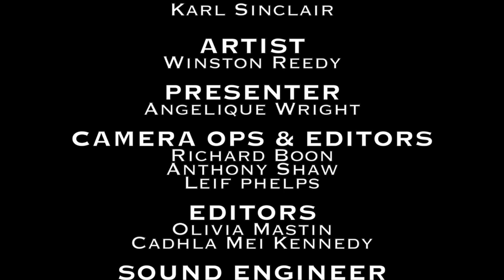Official Reggae History: Winston Reedy Exclusive Interview Live & Direct at YouTube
Winston Reedy Exclusive Interview Live & Direct at YouTube

Hailing from Jamaica, Winston Reedy is renowned as one the most successful and popular UK based Reggae singers.
The Cimarons was the first band to play reggae music in Biafra (known now as Nigeria), Japan and Spain. In 1970 Winston joined The Cimarons as lead vocalist. They recorded an album in Jamaica called On The Rock, from which their version of Bob Marley's 'Talking Blues' went to number 1 in Jamaica. He is the only reggae singer outside of Jamaica to make number 1 in Jamaica.
The Cimarons toured Europe, the Middle East, Far East, Japan and the Caribbean. This created the opportunity for Winston to work with some of the industry's top names, including Jimmy Cliff, Dennis Brown, Dennis Alcapone, The Pioneers and Paul McCartney. This resulted in Winston appearing in the video of Paul McCartney and Stevie Wonder's collaborative 'Ebony And Ivory', a worldwide hit.
The Cimarons also appeared in a film called Black Joy.
Winston's first solo single after leaving The Cimarons was 'Daughter Of Zion', which immediately soared to the top of the Black Echoes reggae chart. He is best known for his lovers rock hit single, "Dim The Light" (1983), one of the most popular UK lovers rock titles.He also had great success with 'Paradise In Your Eyes', 'Baby Love' and 'Moi Emma Oh' produced by the great Jackie Mittoo. Dim The Light topped the Black Echoes reggae chart for nine weeks and remains one of the most popular UK reggae hits of all. He was voted Best British Male Vocalist by the listeners of BBC Radio London for three consecutive years, 1982, 1983, 1984.
Winston Reedy with his bank, The Hard Rock, was invited to tour alongside UB40, and following on from this signed a contract with the group's recording label Dep International. His last tour with the group was also the setting for a video called 'Winston Reedy Live' which was later broadcast on the programme Cutting Edge, courtesy of US MTV.
He has played at venues such as Royal Festival Hall, Royal Albert Hall, The o2 Arena, and Wembley Stadium, alongside acts such as Bob Dylan, Santana and UB40.
Winston has performed at festivals such as Reggae Sunsplash Jamaica, Sierra Nevada Festival California, Skamouth England, and Rototom to name a few.
In 2011 Winston appeared on the BBC programme Reggae Britannia alongside Dennis Alcapone, Ken Boothe, Big Youth, Brinsley Forde, Dave Barker, Neville Staples, Pauline Black and Dennis Bovell.
In 2012 he recorded a roots album with the French band Donkey Jaw Bone "Make A Change" which came out on the Wagram Chapter 2 label.
In the same year he appeared at the o2 Indigo Arena as part of the Jamaica 50 celebrations.
His new album, Bless Up, is out now.
Winston continues to entertain and uplift with his vibrant performances all over the world- truly a blessed man.